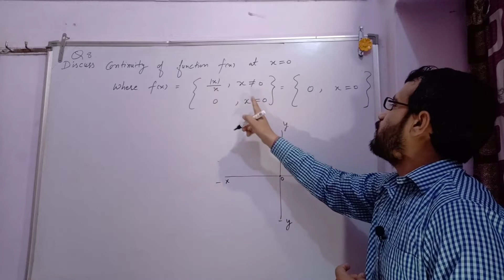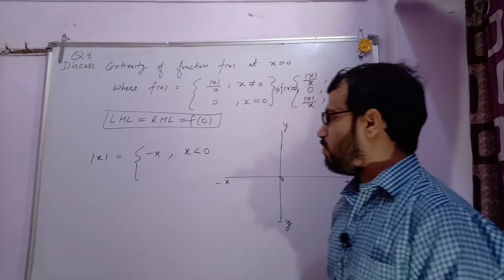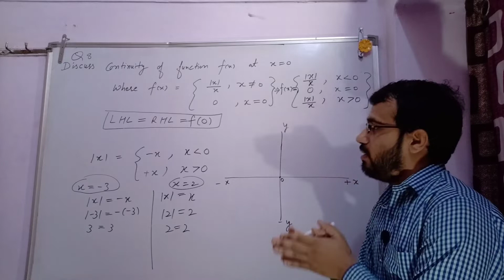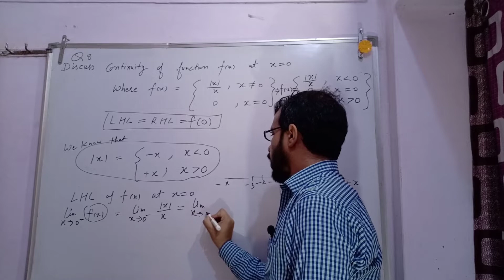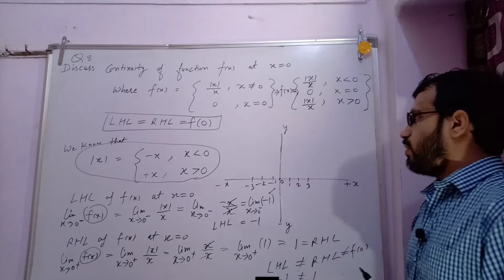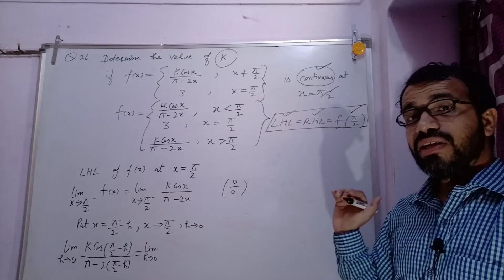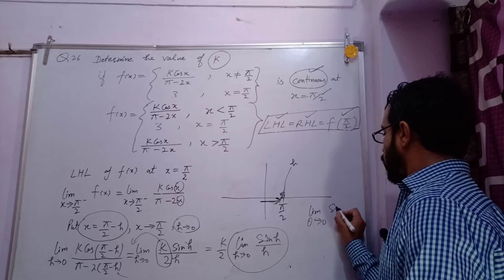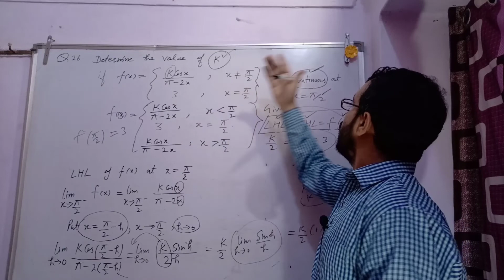Continuity Q.8 ,Q.26(Lecture-4)Exercise-5.1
Dear Students in this video i tried to teach you some important questions of continuity. I hope you will understand it easily. Thanks...